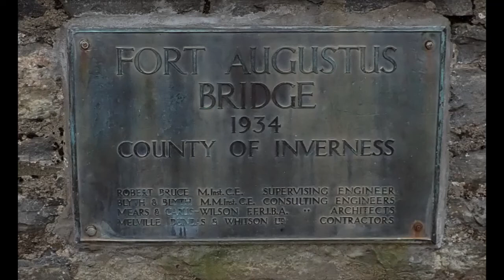AFTER LOCH NESS - FORT AUGUSTUS - THE HIGHLANDS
FORT AUGUSTUS AND THE HIGHLANDS